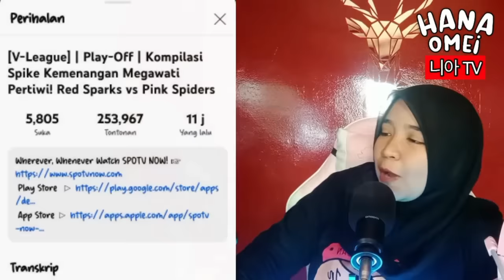V-League] | Play-Off | Kompilasi Spike Kemenangan Megawati Pertiwi ❗❗Red Sparks vs Pink Spiders